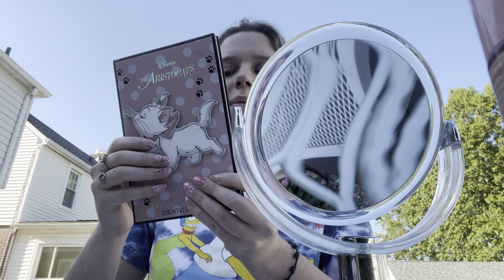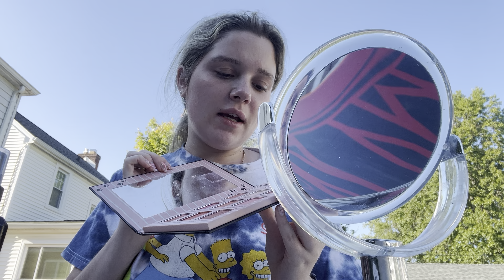Asmr Doing Your Makeup